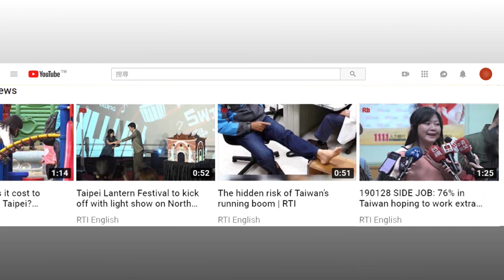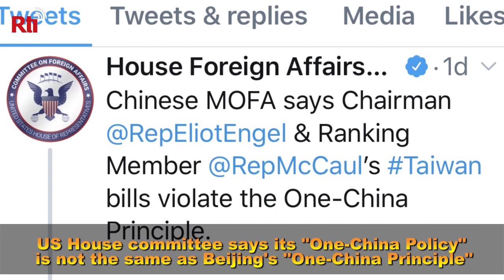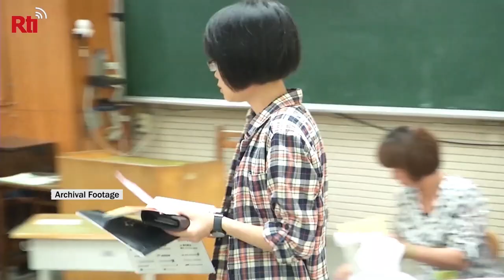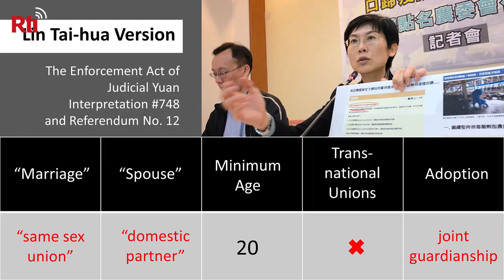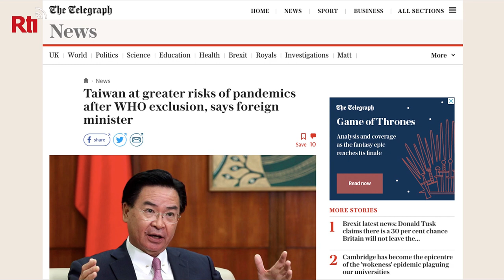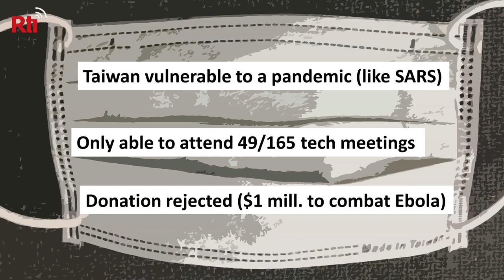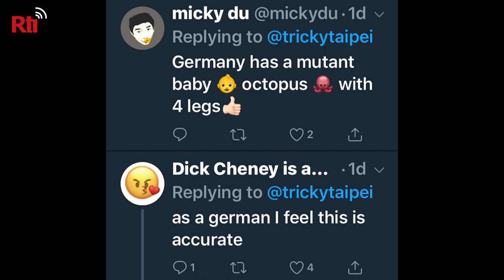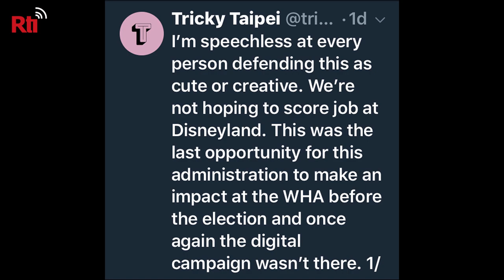Same-Sex Marriage + WHO | Taiwan Insider | May 16, 2019 | RTI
Taiwan is about to make a historic decision on same-sex marriage as the May 24 deadline approaches. Lawmakers are rushing to pass one of three draft bills in order to satisfy a ruling the high court filed two years ago. Voting will take place on Friday.

Another top story this week is Taiwan being shut out of the WHO’s World Health Assembly, which begins in Geneva next Monday. In today’s show, we offer talking points for why Taiwan should have a seat at the table.

PLUS
* A look at Taiwan’s endangered animals
* The third largest artificial lake in Taiwan